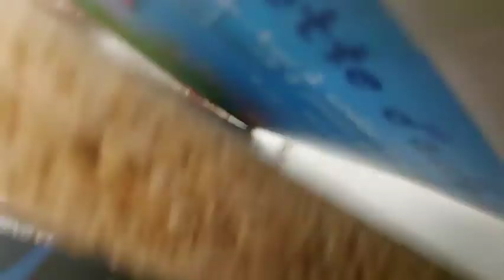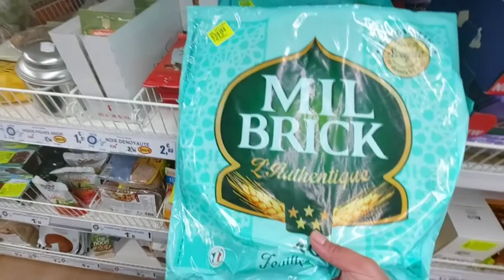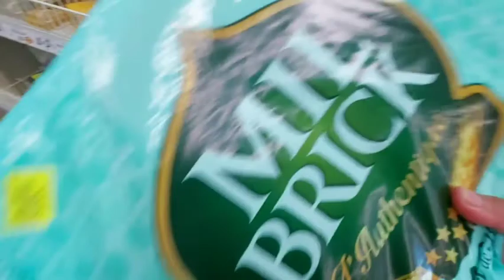Noz 👍💯de nouvelles arrivages vêtements adultes 👍💯enfants👍 vaisselles sacs 👜 cartables alimentations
Noz👍💯 nouvelles arrivages vêtements femmes👍💯 hommes 👍💯enfants 👍💯vaisselles 👍💯cartables  👍💯sacs 👜 n'oubliez pas mercredi une nouvelles arrivages👍💯💥 à  surtout pas manqué 👍💯💥après  cette vidéo👍💯💯, n'oubliez pas de vous abonné👍💯 partagé 👍💯commenté👍💯 et liké 👍💯merci énormément pour vôtres soutiens. 🤲🤲😘😘